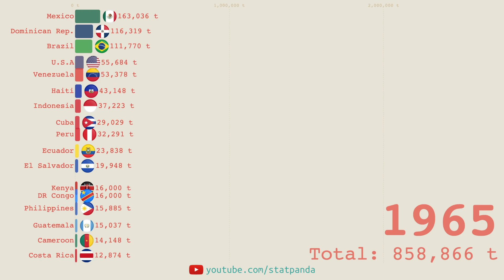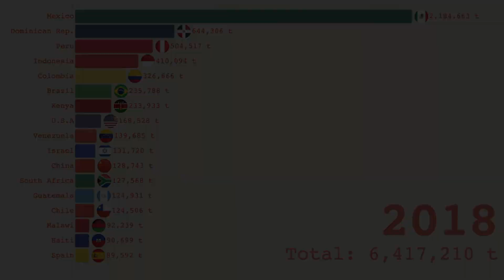Top countries by avocado production [1961 to 2018]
Figures shown are measured in tonnes

This video show the top countries according to the amount of avocados that are produced each year. Data are expressed in terms of area harvested, production quantity and yield which mainly targets crops grown in field and market gardens mainly for sale, therefore excluding crops grown in kitchen or small family gardens that are for household consumption.

[Source]
Food and Agriculture Organization of the United Nations (FAO) (2020)